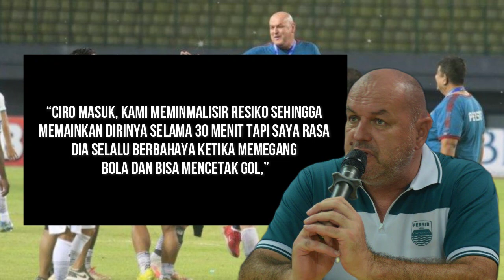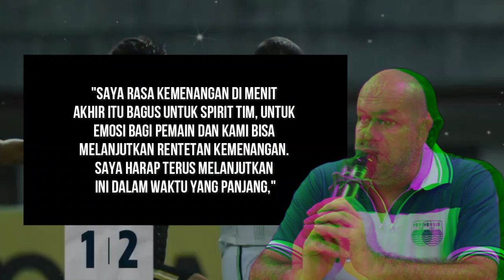Aksi Maut Ciro Alves di Menit Terakhir: Komentar Bojan Hodak Bikin Merinding! - Kabar PERSIB Terbaru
REFERENSI BERITA:

okebola,CNN,DETIKSPORT,OFFICIALPERSIB,OKEZONE,PERSIBCOID,BOLASPORT,TRIBUNJABAR,BOLA,GOAL,AYOBANDUNG
Republika, Simamaung

✍️INFO PERSIB:
.Nama Lengkap : Persatuan Sepak Bola Indonesia Bandung
Julukan tim : Maung Bandung, Pangeran Biru
Stadion Kandang : Gelora Bandung Lautan Api
Kapasitas Stadion : 38,000
Lokasi Klub : Bandung
Didirikan : 1933
Liga : Liga 1 Indonesia 2023–2024

SquadJadwal & HasilKlasemen
No Posisi Nama Pemain
1 GK Indonesia Fitrul Dwi Rustapa
2 DF Belanda Nick Kuipers
4 DF Indonesia Putu Gede
5 DF Indonesia Kakang Rudianto
6 MF Indonesia Robi Darwis
7 MF Indonesia Beckham Putra
8 MF Indonesia Abdul Aziz
9 FW Indonesia Ezra Walian
11 MF Indonesia Dedi Kusnandar
13 MF Indonesia Febri Hariyadi
14 GK Indonesia Teja Paku Alam
16 DF Indonesia Achmad Jufriyanto
17 GK Indonesia Sheva Sangga
18 MF Indonesia Ferdiansyah
19 FW Brasil David da Silva
20 DF Indonesia Eriyanto
21 FW Indonesia Frets Butuan
22 DF Spanyol Alberto Rodríguez
23 MF Indonesia Marc Klok
26 GK Indonesia Satrio Azhar
27 DF Indonesia Zalnando
32 DF Indonesia Victor Igbonefo
34 GK Indonesia Reky Rahayu
53 MF Indonesia Rachmat Irianto
56 DF Indonesia Rezaldi Hehanusa
66 DF Filipina Daisuke Sato
70 MF Indonesia Arsan Makarin
77 FW Brasil Ciro Alves
96 MF Indonesia Ryan Kurnia
97 DF Indonesia Edo Febriansah
99 FW Indonesia Ridwan Ansori